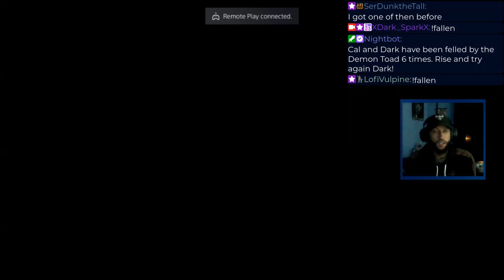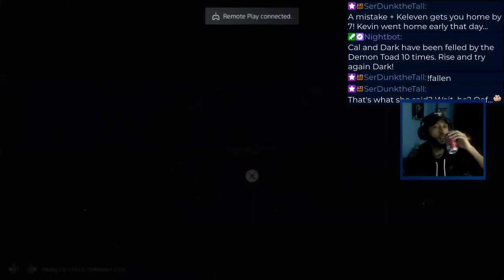Soundscapes of the Imagination: Crafting Memorable Game Soundtracks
Experience heart-pounding action as you battle fearsome creatures and conquer challenging quests.